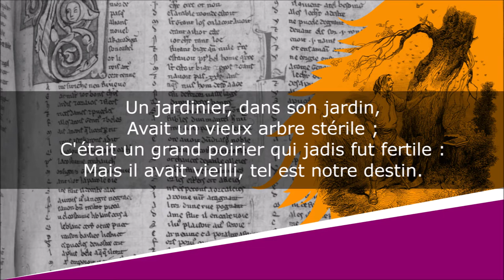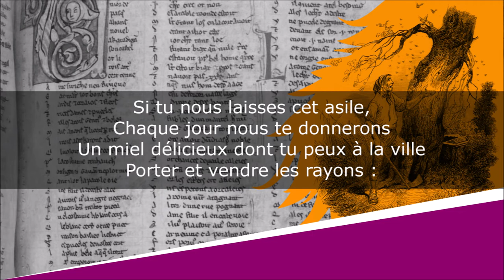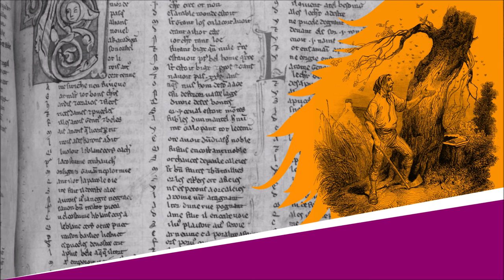Le vieux Arbre et le Jardinier - Fable - Jean-Pierre Claris de Florian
Le vieux Arbre et le Jardinier (Le vieil Arbre et le Jardinier)
Fables, Livre Second, Fable II

Lecture : AB
Portrait de couverture : Peintre inconnu
Illustration de fond : Victor Adam

Texte :
Un jardinier, dans son jardin,
Avait un vieux arbre stérile ;
C'était un grand poirier qui jadis fut fertile :
Mais il avait vieilli, tel est notre destin.
Le jardinier ingrat veut l'abattre un matin ;
Le voilà qui prend sa cognée.
Au premier coup l'arbre lui dit :
Respecte mon grand âge, et souviens-toi du fruit
Que je t'ai donné chaque année.
La mort va me saisir, je n'ai plus qu'un instant,
N'assassine pas un mourant
Qui fut ton bienfaiteur. Je te coupe avec peine,
Répond le jardinier ; mais j'ai besoin de bois.
Alors, gazouillant à la fois,
De rossignols une centaine
S'écrie : épargne-le, nous n'avons plus que lui :
Lorsque ta femme vient s'asseoir sous son ombrage,
Nous la réjouissons par notre doux ramage ;
Elle est seule souvent, nous charmons son ennui.
Le jardinier les chasse et rit de leur requête ;
Il frappe un second coup. D'abeilles un essaim
Sort aussitôt du tronc, en lui disant : arrête,
Ecoute-nous, homme inhumain :
Si tu nous laisses cet asile,
Chaque jour nous te donnerons
Un miel délicieux dont tu peux à la ville
Porter et vendre les rayons :
Cela te touche-t-il ? J'en pleure de tendresse,
Répond l'avare jardinier :
Eh ! Que ne dois-je pas à ce pauvre poirier
Qui m'a nourri dans sa jeunesse ?
Ma femme quelquefois vient ouïr ces oiseaux ;
C'en est assez pour moi : qu'ils chantent en repos.
Et vous, qui daignerez augmenter mon aisance,
Je veux pour vous de fleurs semer tout ce canton.
Cela dit, il s'en va, sûr de sa récompense,
Et laisse vivre le vieux tronc.

Comptez sur la reconnaissance
Quand l'intérêt vous en répond.